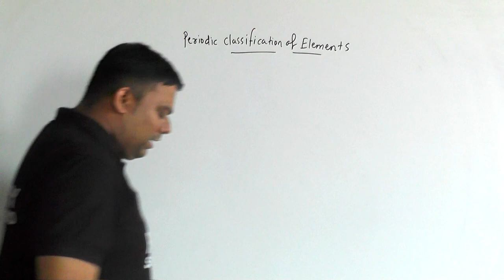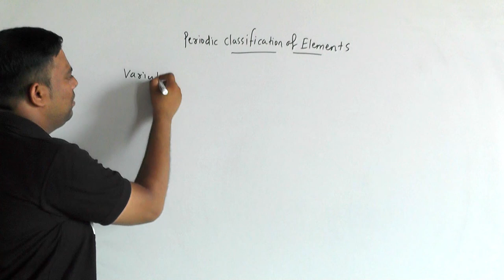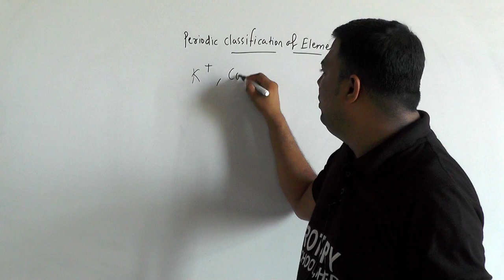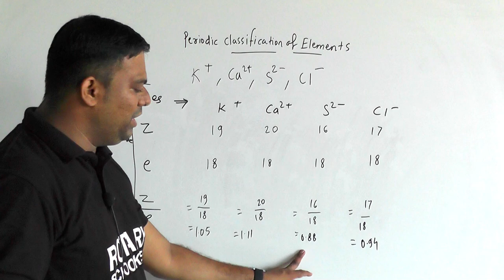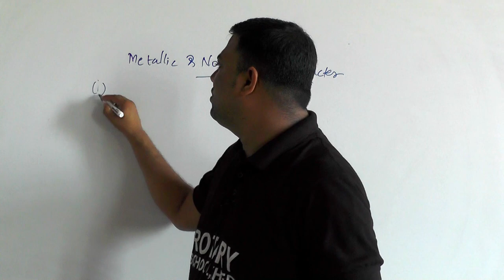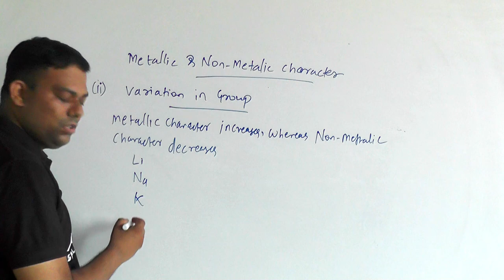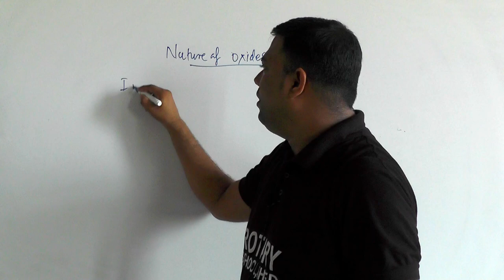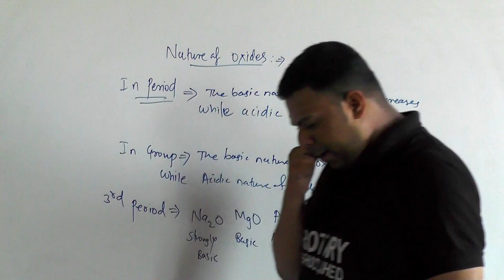PERIODIC CLASSIFICATION 4